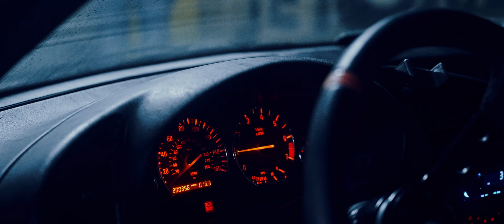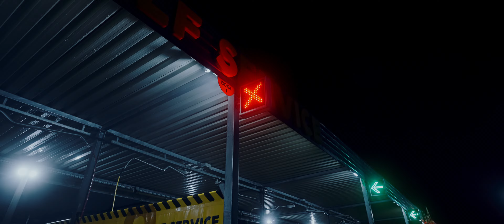Night Cruise 2 STREETIDOLS | FN2 ; IS200 ; 2xE36's ; E92 4K Cinematic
We return with Night Cruise 2, capturing the raw, untouched beauty of the city in its quietest hours. Filmed at 2 AM, under a thick layer of fog, this cinematic project invites you to experience the chill vibe of a city asleep, where the streets belong to the cars and the drivers who embrace the calm of the night.

This time, we delve deeper into that ‘dead city’ atmosphere, where everything is still, except for the soft purr of engines cutting through the mist. Every shot is a tribute to the art of night cruising, framed by the eerie glow of streetlights and the vast emptiness of the roads.

Night Cruise 2 isn't just about the cars, it’s about capturing that elusive feeling of freedom, the kind you only find when the world is at rest. Step into this nocturnal journey, and lose yourself in the magic of the midnight fog.